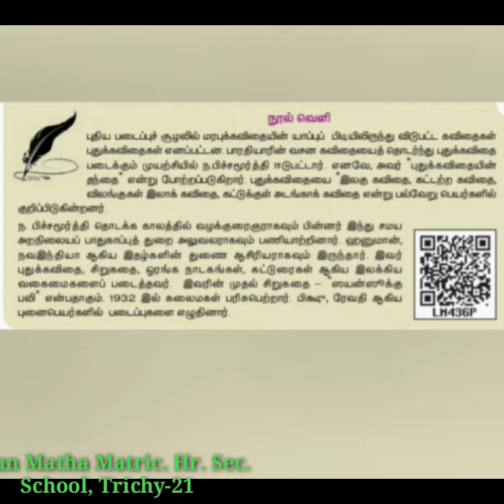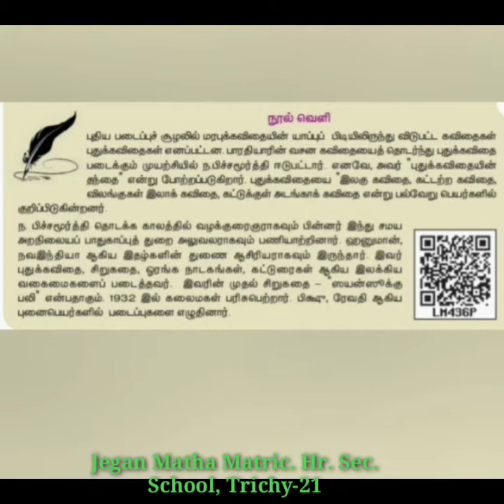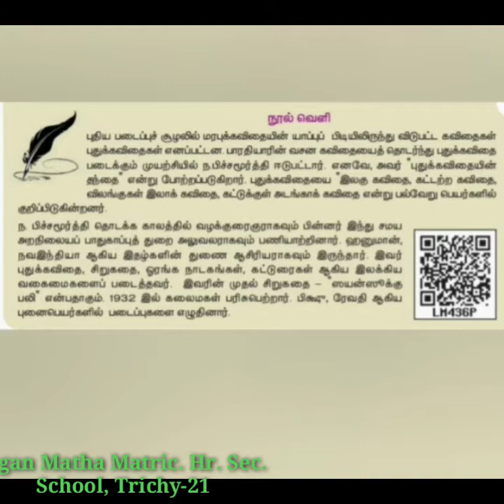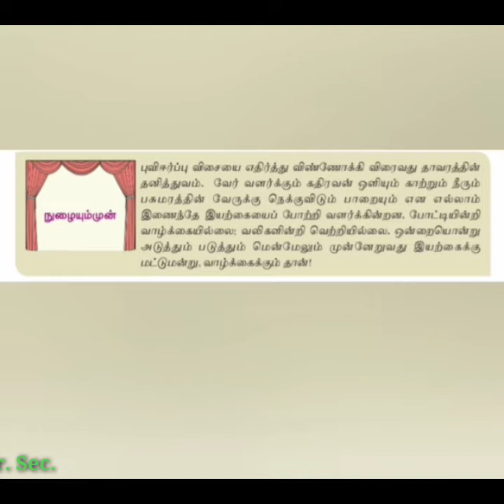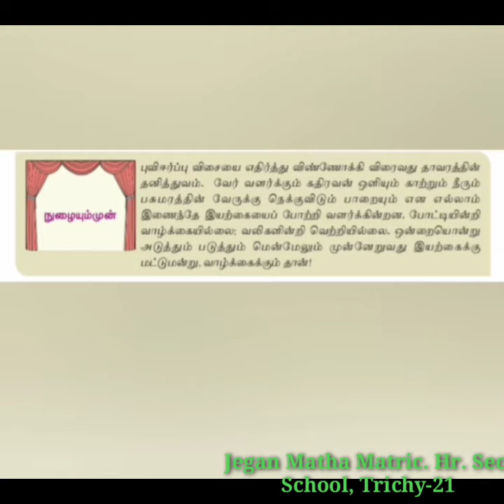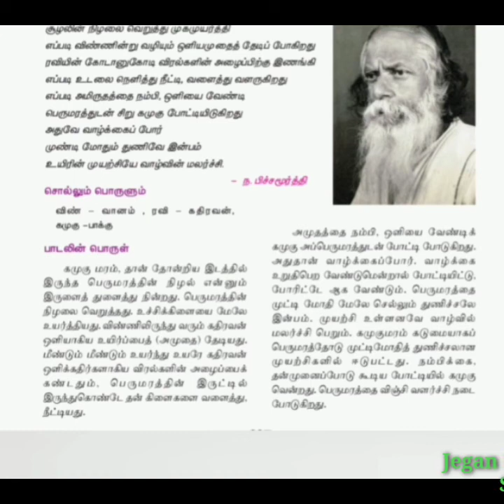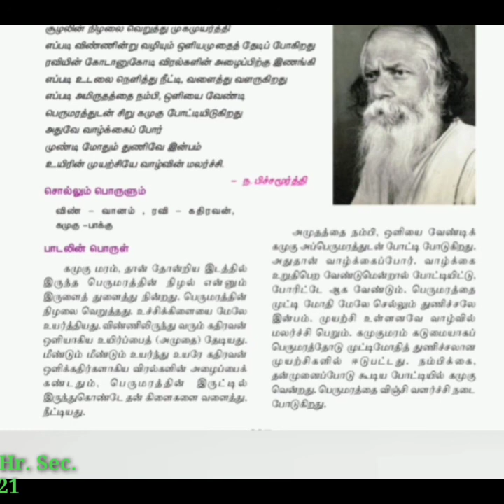STD IX TAMIL(ஒளியின் அமைப்பு )